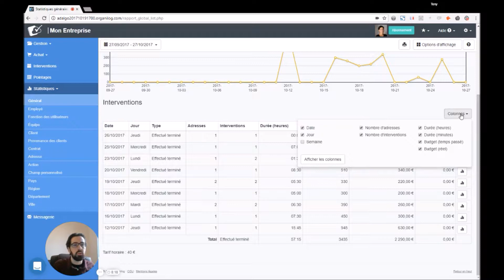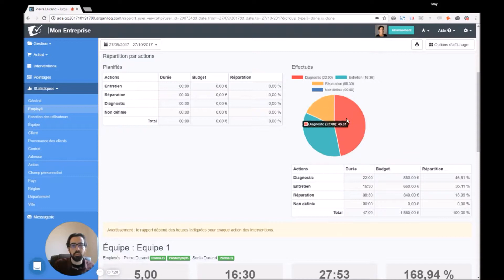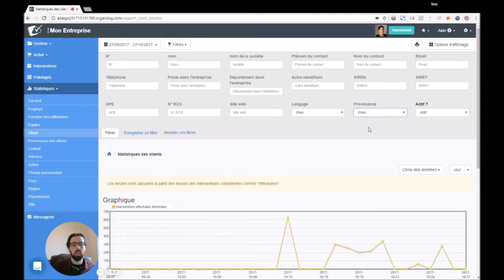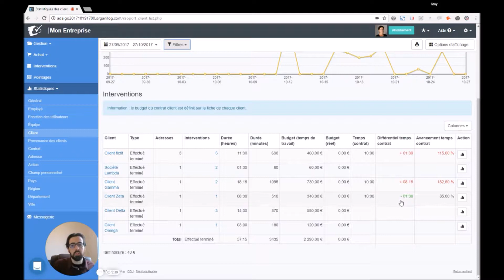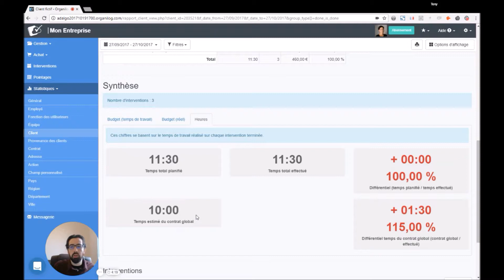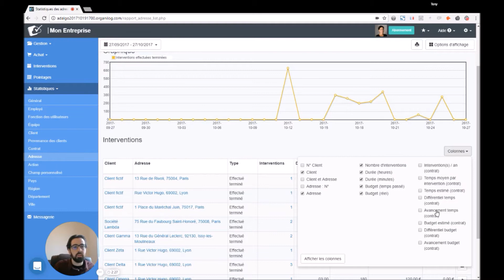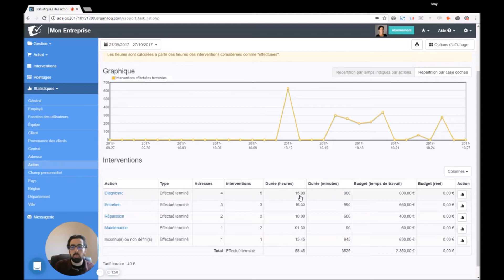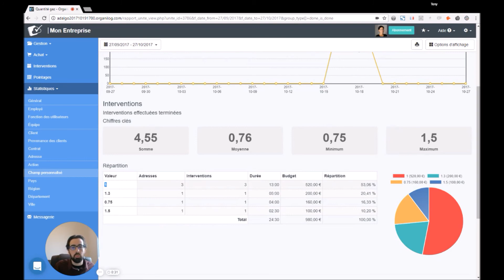Organilog - Consulter les statistiques de temps de travail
Le menu des statistiques permet d'obtenir un suivi précis du temps de travail pour chaque employé d'une entreprise. Le nombre d'heures travaillées est disponible avec la répartition pour chaque salarié, et le calcul de l'équivalent budgétaire est effectué sur la base du taux horaire de l'entreprise. Ce menu est idéal pour obtenir un calcul de retour sur investissement pour chaque client et chaque chantier d'interventions. De même, qu'un ratio de rentabilité est déterminé pour chaque contrat, et que le détail des performances est analysés pour chaque employé et équipe, et sur chaque client.
De plus, il est possible d'obtenir des informations complémentaires telles que la répartition du temps parmi toutes les actions effectuées ou encore le calcul automatique des quantités de fluides frigorigènes (ou autre produit phytosanitaire).
Enfin, les statistiques déterminent la répartition du travail par région, département et ville, afin d'être plus précis dans l'optimisation des tournées sur le territoire d'une zone géographique déterminée.